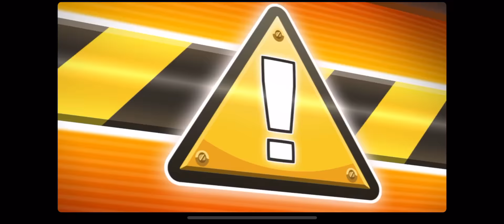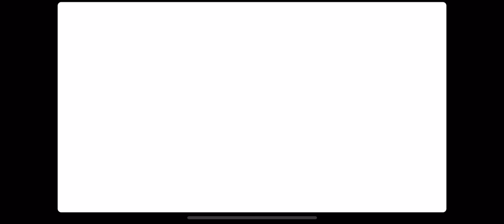Transformers Rescue Bots: Save Griffin Rock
Transformer#DiscoveryKids

The rhythm-filled adventures of an unlikely band of young musicians from different backgrounds spending their time in a day care under the watchful eye of a baby sitter who frowns upon their music.

Episodes
S02 E96 · Myo's Heart

S02 E92 · The Wat Walk

S02 E91 · The Mysterious Gift

S02 E90 · Notas para todos: outros bebês se unem à banda | Mini Beat Power Rockers | Discovery Kids Brasil

S02 E89 · Share Your Music, Baby

S02 E87 · Ninja Mission

S02 E86 · Maze Running

S02 E85 · Bebês conhecem mais 3 grandes destinos turísticos | Mini Beat Power Rockers | Discovery Kids Brasil

S02 E84 · Mr. Sockhausen

S02 E83 · Uma festa surpresa para Dolores! | Mini Beat Power Rockers | Discovery Kids Brasil

S02 E82 · mistério dos fones de ouvido | Mini Beat Power Rockers | Discovery Kids Brasil

S02 E81 · Freeze The Music

S02 E80 · Save The Manatee

S02 E79 · Dolores fica distraída e perde algo muito precioso | Mini Beat Power Rockers | Discovery Kids Brasil

S02 E78 · A orquestra dos Rockers | Mini Beat Power Rockers | Discovery Kids Brasil

S02 E74 · O tenor do ritmo | Mini Beat Power Rockers | Discovery Kids Brasil

O circo dos bebês | Mini Beat Power Rockers | Discovery Kids Brasil"

O incrível peixe-palhaço | Mini Beat Power Rockers | Discovery Kids Brasil

1. The musical birthday card
2. Movie creators
3. a picnic
4. Scare E Cats
5. kittens in a jam
6. Bicycle
7. the treasure
8. doctors
9. Detectives
10. A trip to the store.

KID-E-CATS tells a story of family life, relationships and adventures of three kittens: Cookie, Pudding and their little sister Candy. They never stand still: together, they learn to express their feelings, support each other, and find a way out of any situation, with a little help from their imagination and some parental advice.s Rescue Bots: Save Griffin Rock